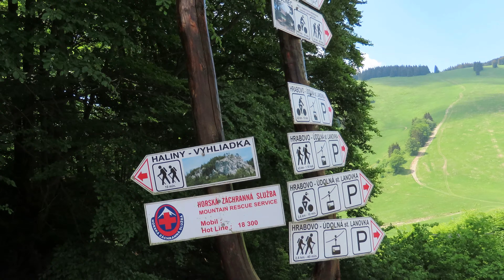KAM S DETMI: Malinô Brdo na LANOVKE